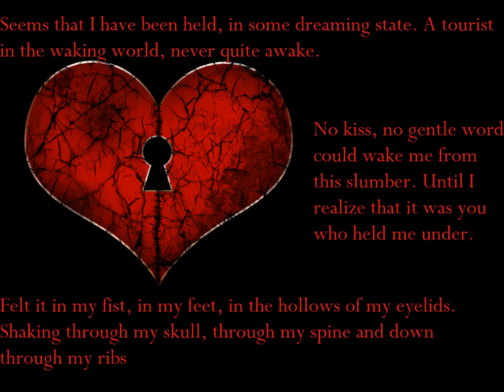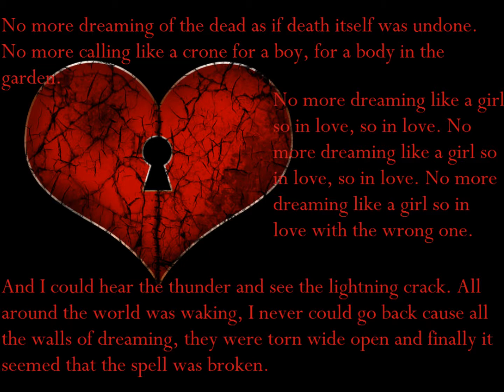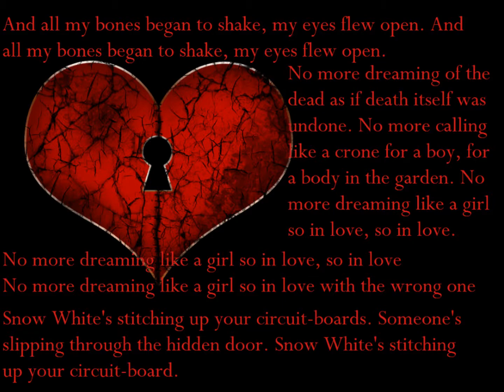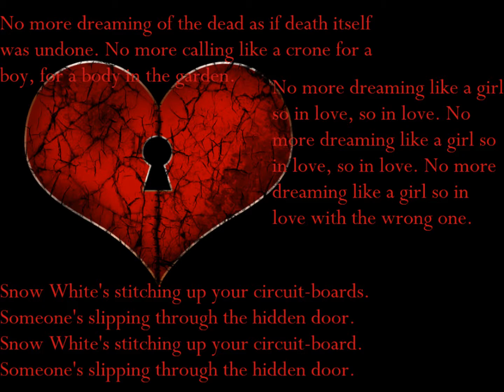Florence + the Machine - Blinding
++Lyrics